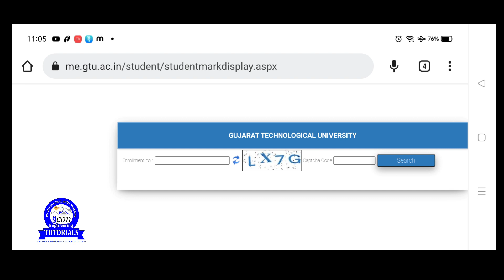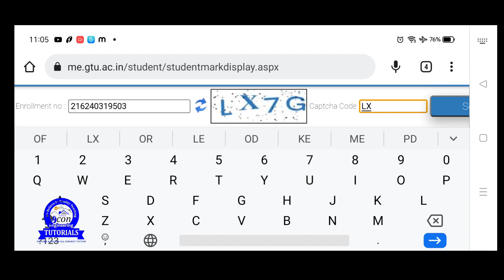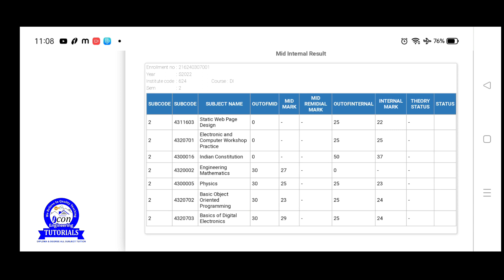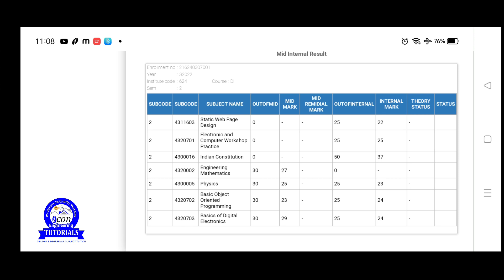DIPLOMA SEM 2 GTU RESULT DECLARE || MID EXAM RESULT GTU || ALL BRANCH